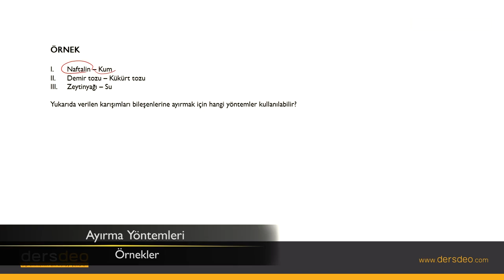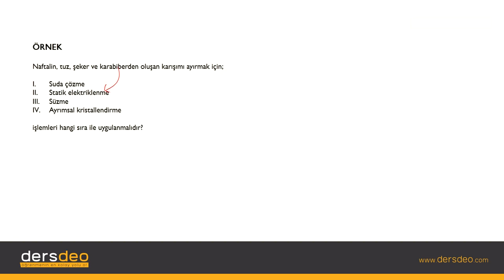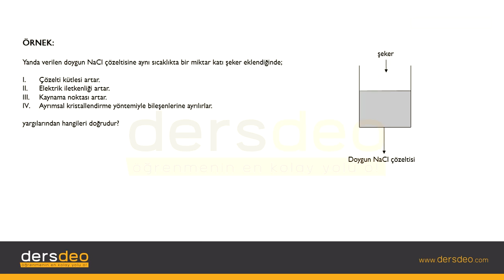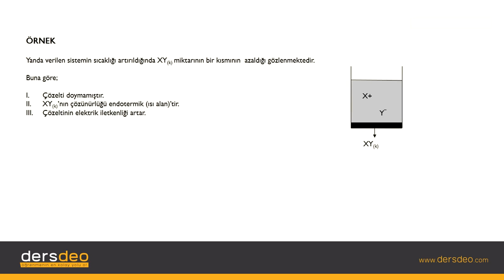Kimya, Madde ve Yapısı, Ayırma Yöntemleri-Örnekler #15